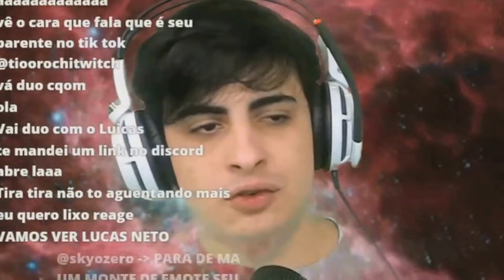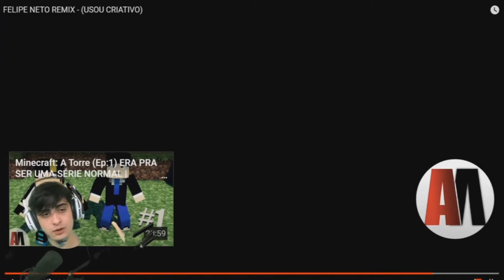OROCHINHO REAGIU AO REMIX DO FELIPE NETO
♣ Orochinho react (REMIX FELIPE NETO)

♠BEM VINDOS!

♠Alpha Miners

♣Tags dos ultimos vídeos (Ignore)
-Batalha de Rap: Ei Mine x Felipe Neto
-Remix Felipe Neto CRIATIVO
-Rimando e Jogando